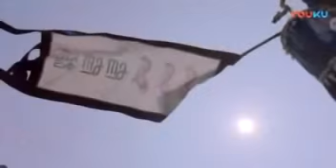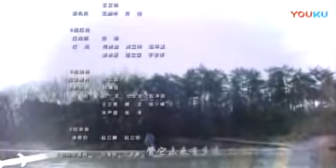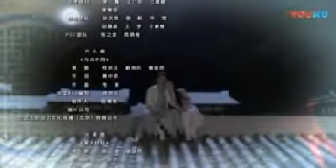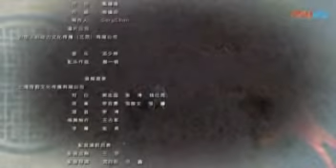الحلقة 25 من مسلسل ( العودة إلى الماضي \ A Step Into The Past ) مترجمة